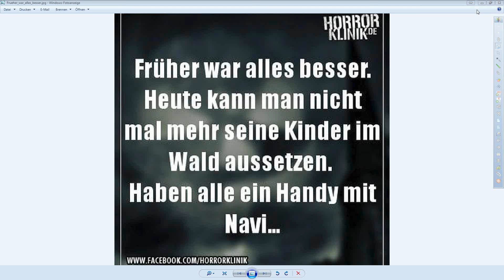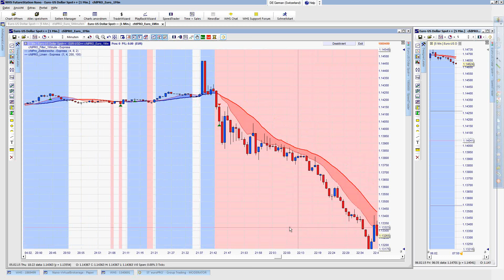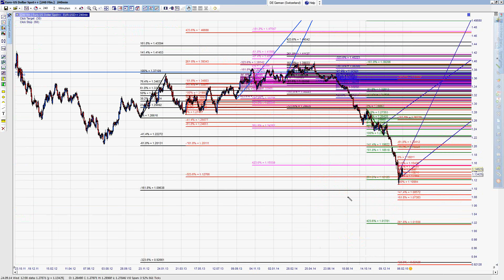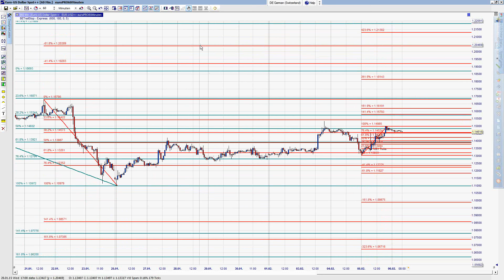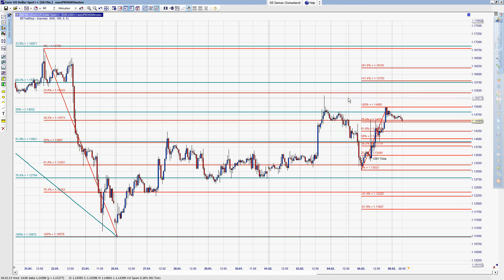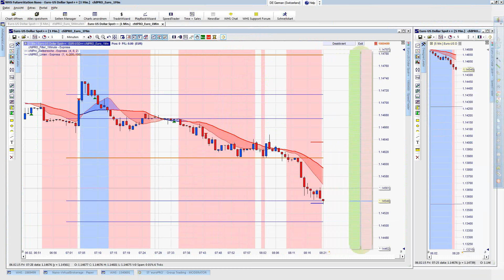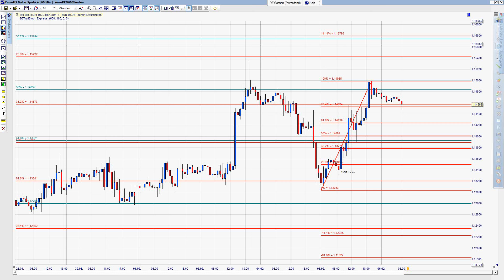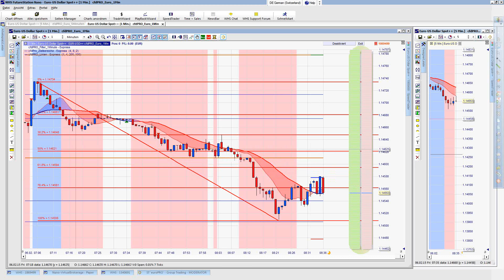Scalpen mit Thorsten Helbig Vorbereitung Newshandel